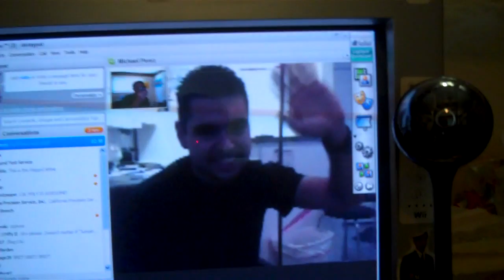Life In A Day All Edited Together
This was my day guys. Hope you enjoy.
I know that you are no supposed to edit, but I did anyway. OH WELL! I already uploaded some RAW footage